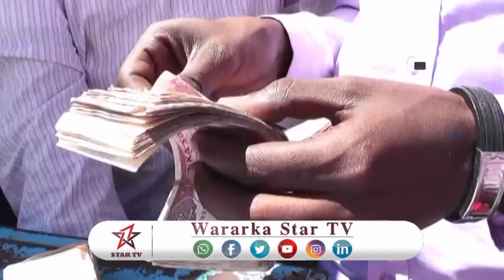DAAWO: DADWAYNAHA MAGAALADA BURCO KU NOOL OO SI ADAG UGA HADLAY SIXIR BARARKA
Reporter Mahad Cali Goodir
Startv Burco Office